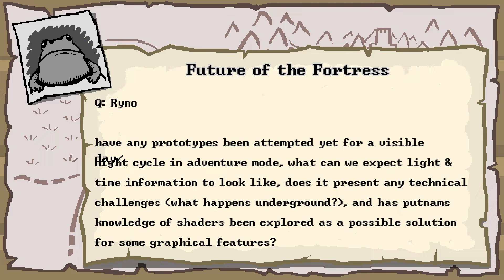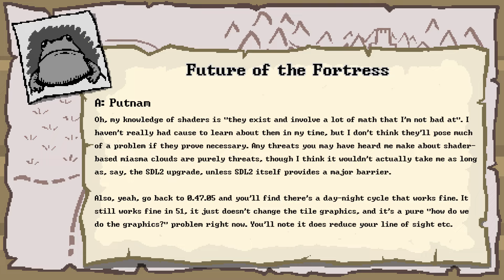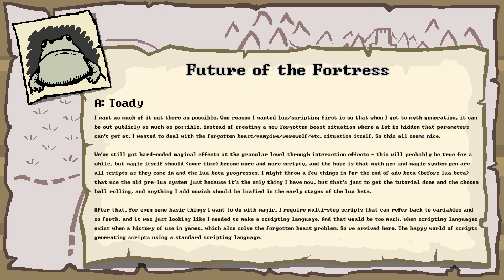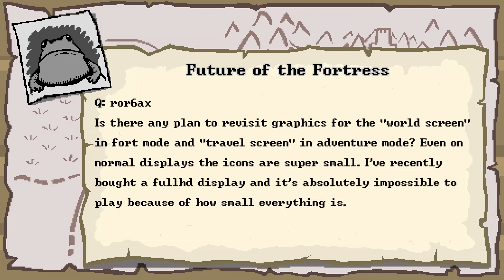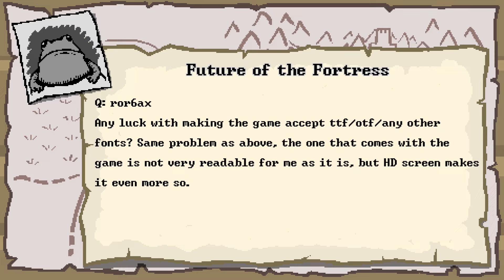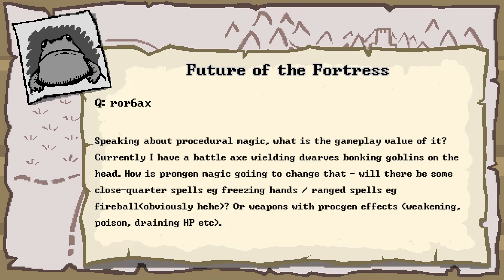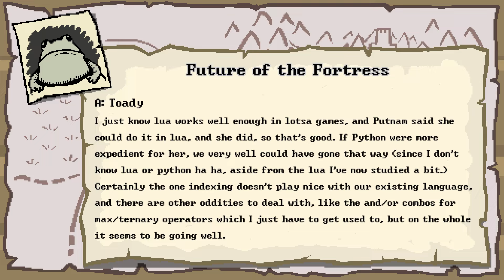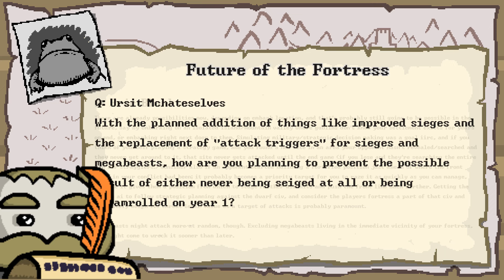Everything is on the Table | Future of the Fortress (October 2024)